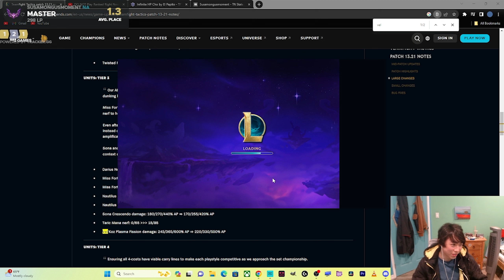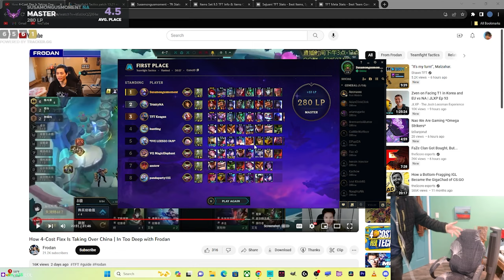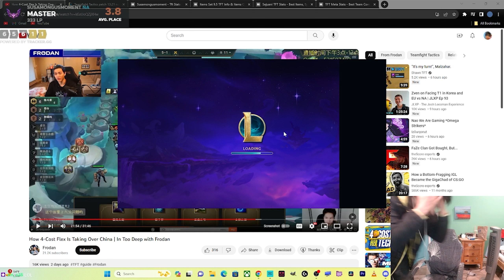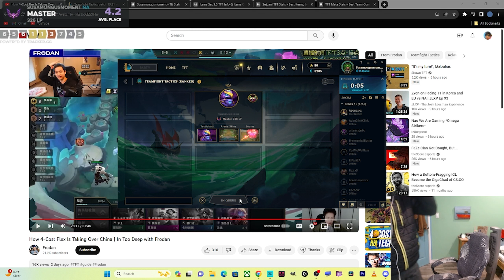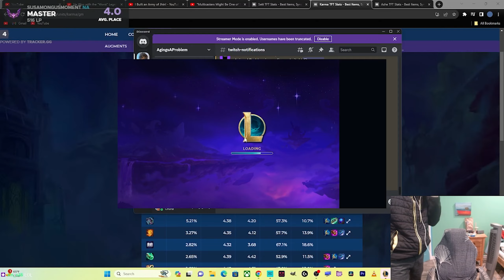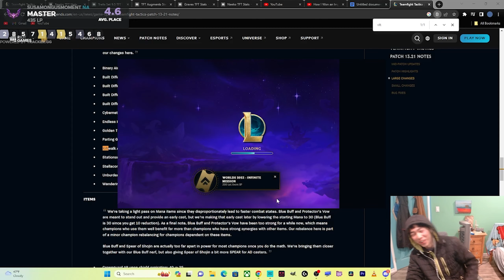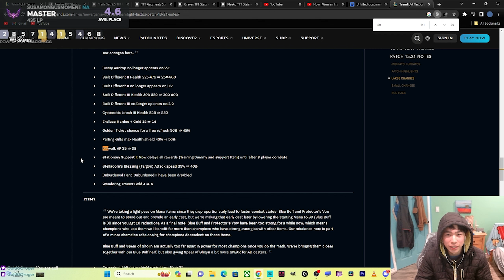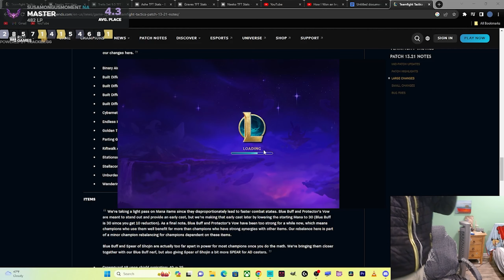In TFT, you are either happy because the game is all luck, or unhappy because the game is all luck.